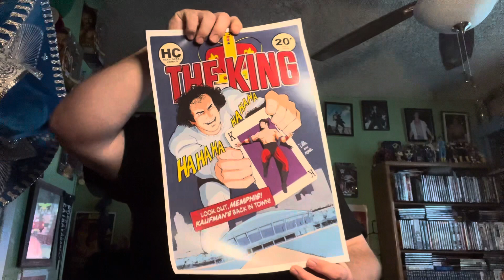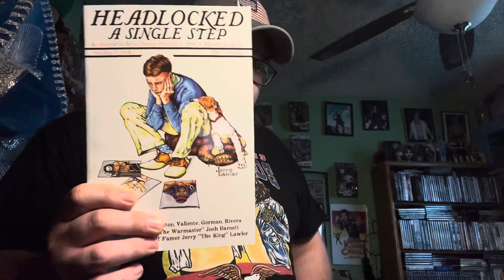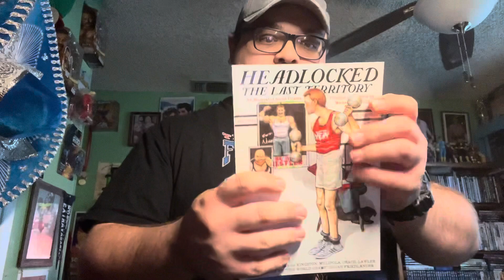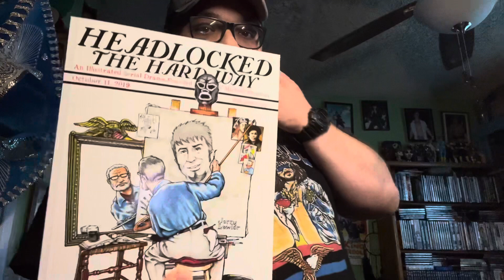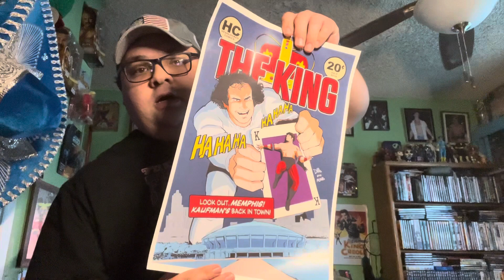Headlock comics & dvd pick up .